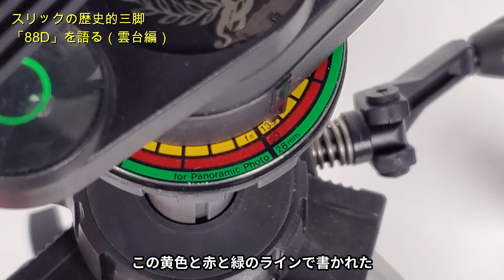【スリックの歴史的三脚】スリック88Dについて語る！「雲台編」No.1223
スリックが1978年に「三脚ができることは全部やってやろう」ということで開発した、超多機能三脚が「88D」です。

中野のケンコー・トキナー博物館に展示しているものを使って解説しました。

ケンコー・トキナーサービスショップ（ケンコー・トキナー博物館）